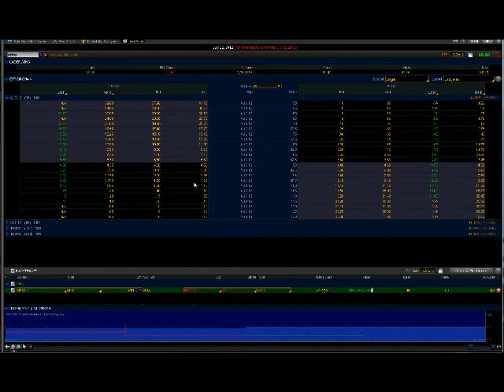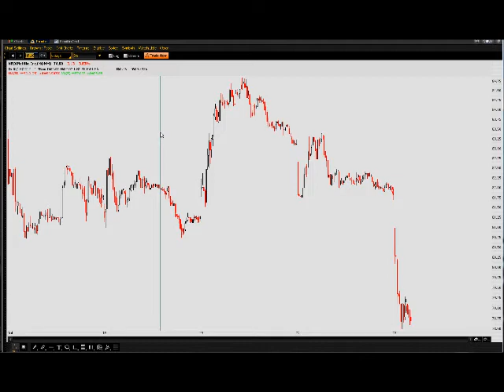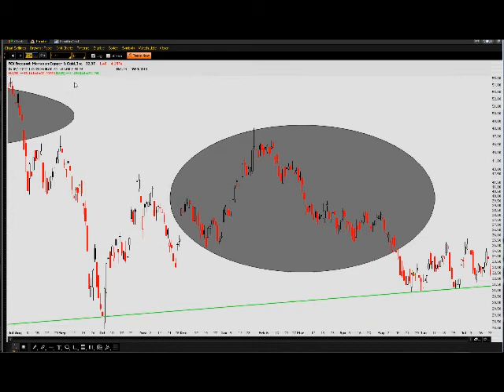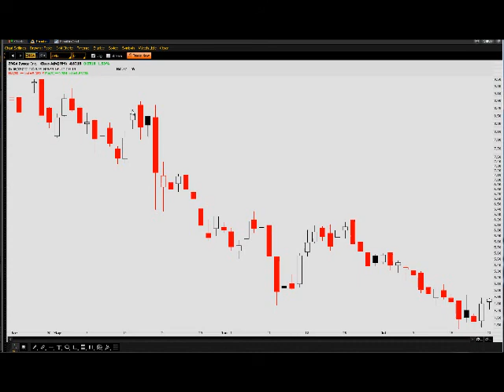UPB Earnings Video - $AAPL, $NFLX, $CMG, $CAKE, $NFLX, $BWLD, $AMZN, $FB, $ZNGA